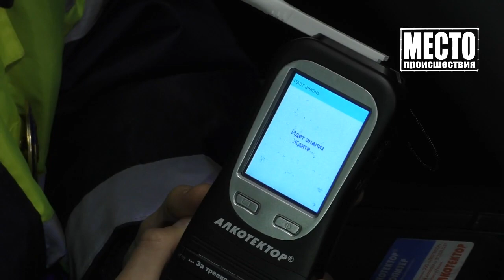10 заповедей пьяного водителя